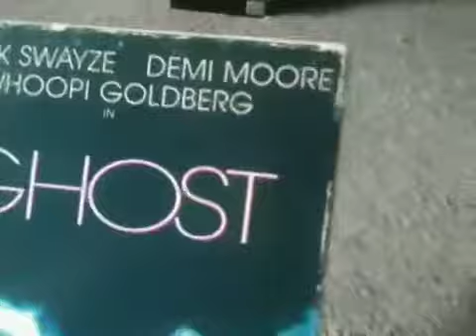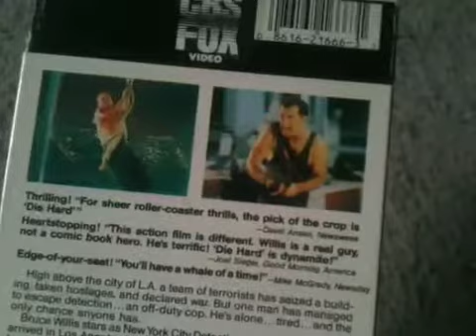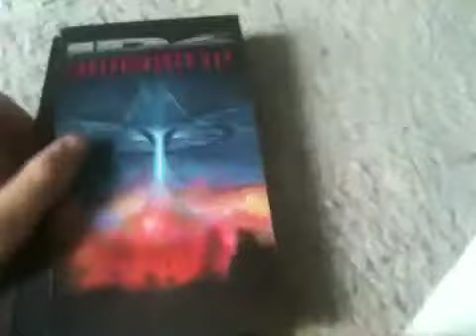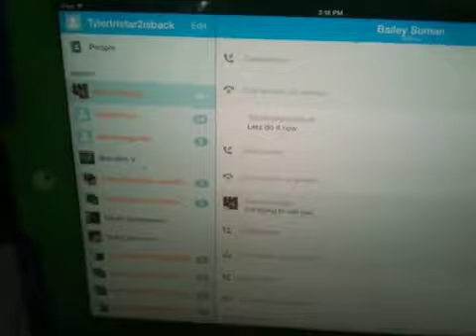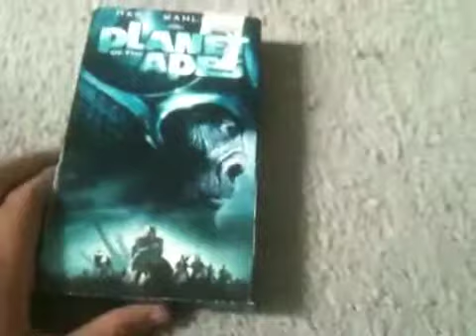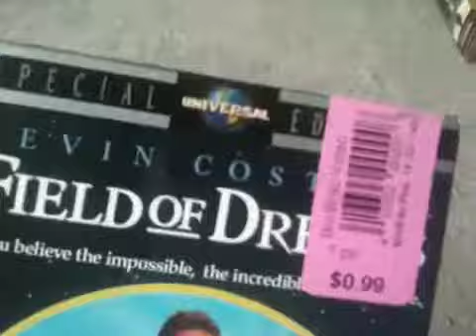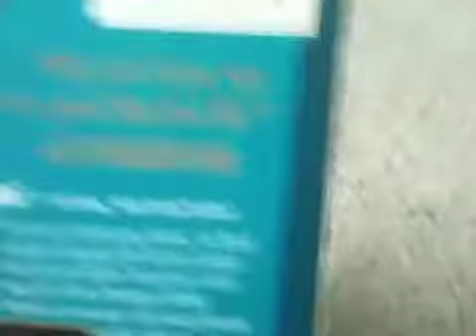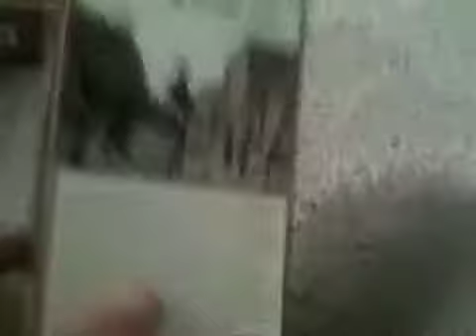My vhs collection part 3 (with skype guest)